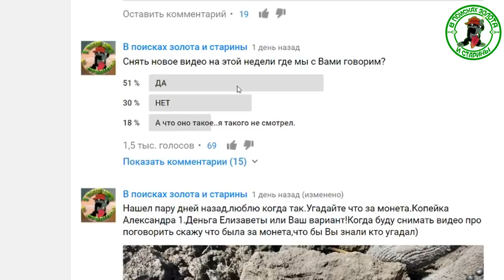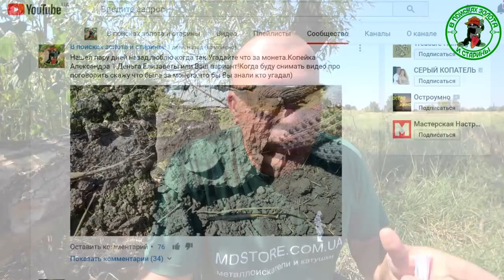ЧТО МОЖНО НАЙТИ НА ОГОРОДЕ ИЛИ КАК ОТДЫХАЮТ В СЕЛАХ.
Как по настоящему живут в селе или деревни,какая она настоящая жизнь,как надо работать,что можно найти на грядках в сорняках.Как живут простые люди.Это надо видеть,в городе такого не увидишь.Простое село..Деревенщина.

В поисках Золота и Старины с Дмитрием.